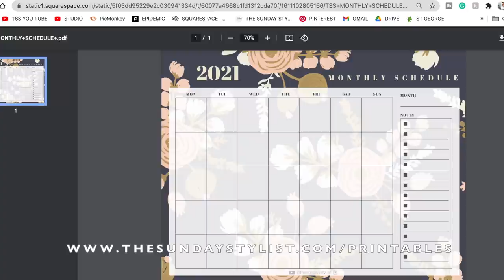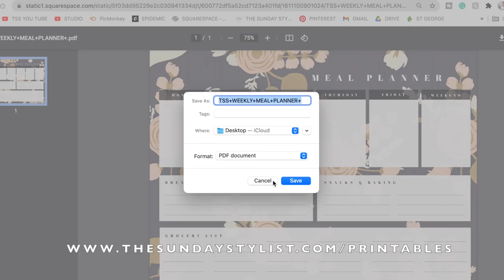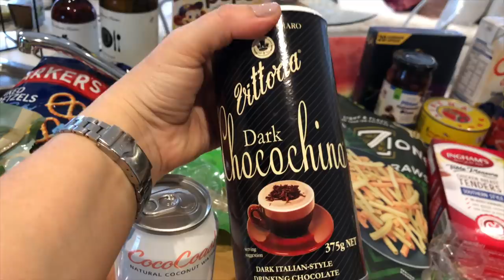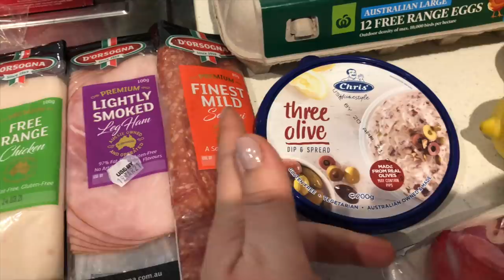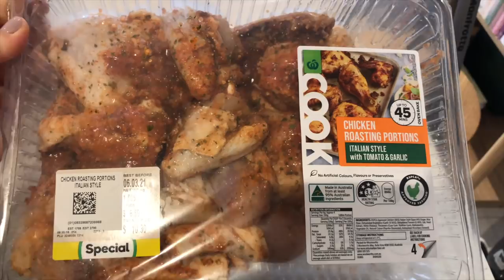GET IT ALL DONE - CATCH UP CLEAN WITH ME - Grocery haul, cook, plan & clean || THE SUNDAY STYLIST